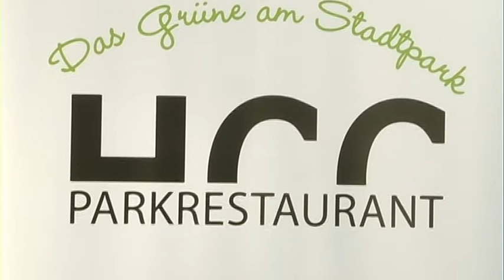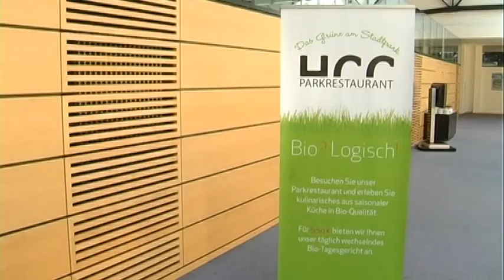BioSpitzenköche im Hannover Congress Centrum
Die BioSpitzenköche haben zum 100-jährigen Jubiläum das Congress Centrum in Hannover besucht und über die Umstellung auf Bio-Lebensmittel diskutiert. Außerdem wurde der Anlass für die Köche genutzt, um sich auszutauschen. "Bio? Logisch!" Der Dialog wurde geschafft und vielleicht wird das HCC sein langes Bestehen mit einer kulinarischen Umstellung feiern. Im Parkrestaurant hat es gut geklappt und die Bankett-Gastronomie wird hoffentlich folgen.

Redaktion: Janna Sillinger
Kamera: Jan - Ole Harmening